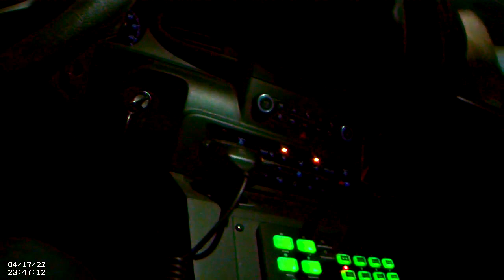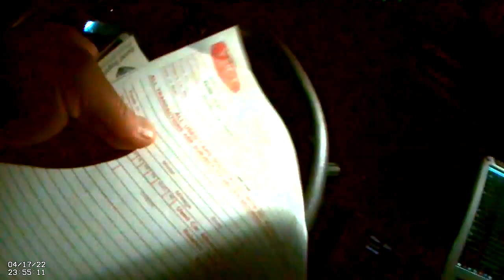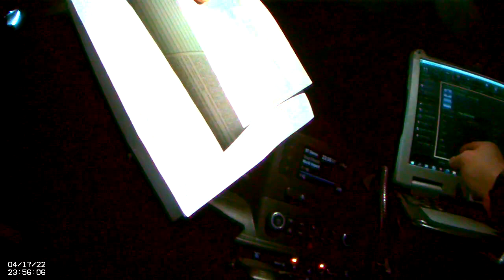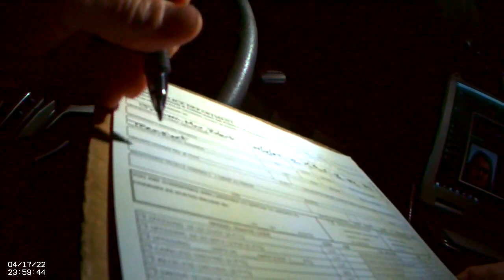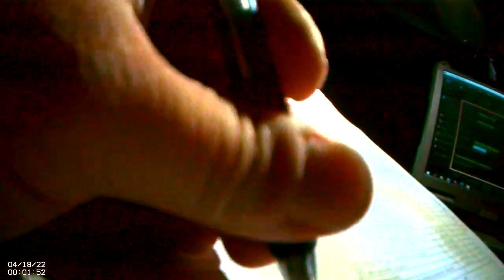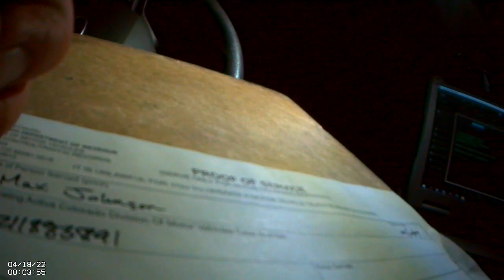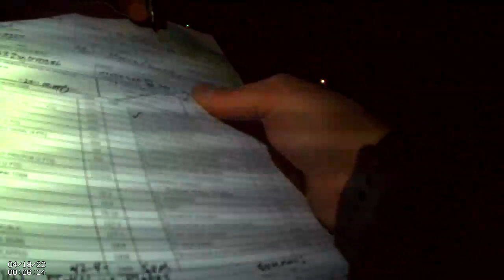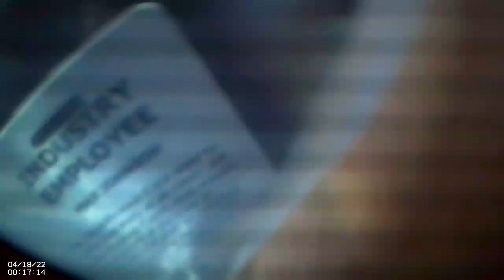Hallucinating cop goes hands on - All charges dismissed!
Frisco, CO

I was followed and pulled over by Officer Daniel Gogolen for reasons that were not articulated.

After stopping me he became suspicious of my license plate for reasons that were not articulated.

He imagined that I had switched plates with another vehicle.

he then imagined that I had admitted to switching plates with a Chevy suburban that I had owned for six years prior to that car. I had not.

My Wyoming temporary plate listed the accurate make, model, year, color and VIN of the vehicle I was driving.

Officer Gogolen demanded upon threat of arrest that I sign a document, and then refused to allow me to read it.

he claimed that I had placed him in fear for his life.

That claim is commonly treated as a license to kill in our legal system.

I put my hands in the air and repeatedly asked for a supervisor.

he forcibly extracted me from my vehicle and arrested me on a charge he had hallucinated. my license plate was 100% legitimate.

he also charged me with resisting arrest and obstructing an official proceeding.

all charges were dismissed.

Officer Gogolen has been employed by at least three different law enforcement agencies since then. none will confirm or deny if he was fired.

He is currently employed as a patrol officer with the Lone Tree Police Department.